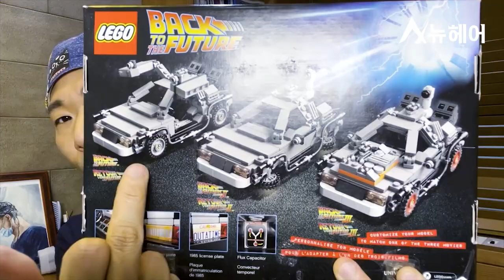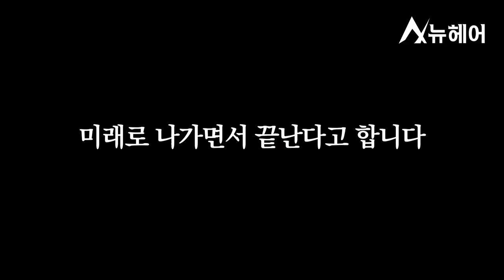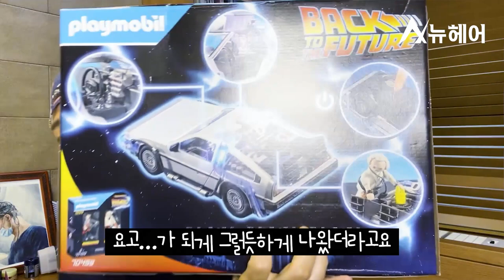언박싱 브이로그ㅣ백투더퓨쳐 피규어ㅣ의사의취미?ㅣ언박싱 하울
오랜만에 돌아온 김진오원장님의 취미 브이로그!
이번엔 백투더퓨쳐 드로리안 피규어 언박싱과 함께
노래도 불러보는(?) 시간을😁ㅎㅎㅎㅎ
평소 백투더퓨쳐 또는 피규어에 관심 많으신 분들은
오늘 영상이 더욱 재미있으실겁니다~

💌김진오원장님 일상 엿보기💌